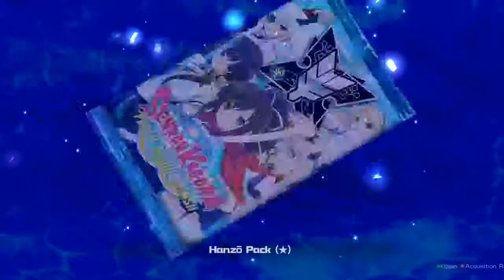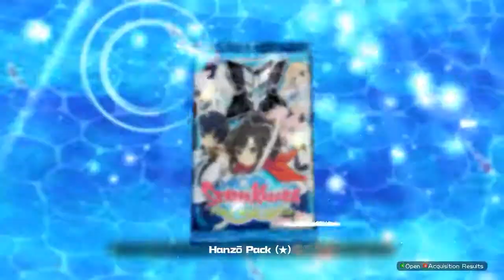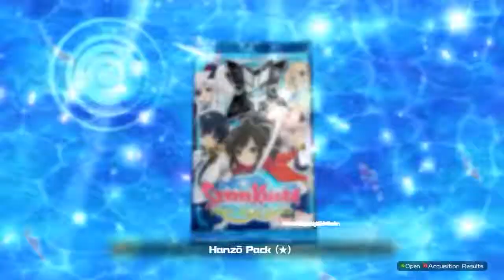Senran Kagura: Peach Beach Splash - Part 6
Part 6 - Hanzo Arc 2/3
Windows PC
Live Commentary

PC SPECS:
• MSi P43T-C51 Motherboard
• Windows 10 Pro x64
• SanDisk Ultra II 480Gb SSD
• Western Digital Blue 1Tb x2
• Intel Core 2 Quad Q6600 OC'd @ 3.00GHz
• 6Gb DDR2-800 PC2-6400
• EVGA GeForce 750 Ti SC 2Gb

• XBX PureChaosX